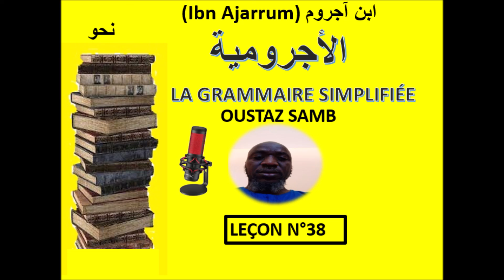Al-Ajurrumiyya: La grammaire arabe simplifiée (N°38)/Oustaz Serigne Samb